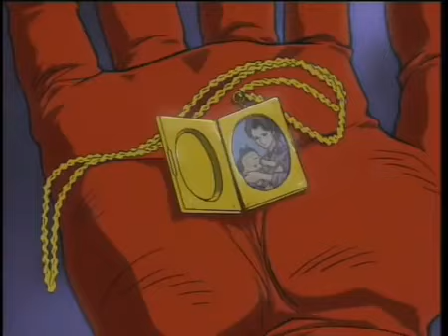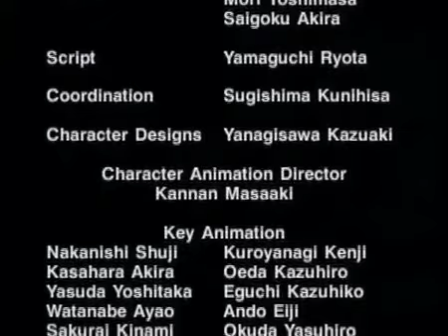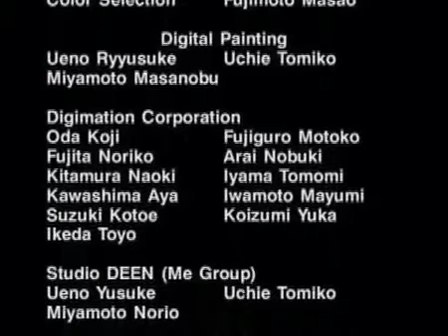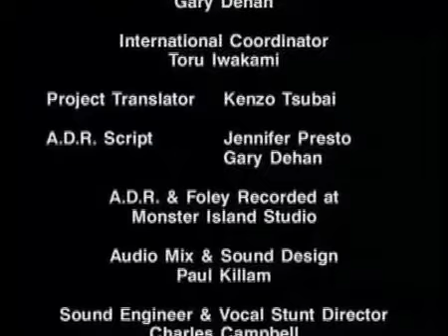Tekken - The Iron Fist (Full Movie) (VF)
La jeune Jun Kazama a assisté il y a 18 ans de cela à un tragique spectacle : son ami Kazuya, fut battu et jeté par son propre père, Heihachi Mishima, du haut d'une falaise...
Aujourd'hui devenue une agent spéciale, elle est justement chargée par ses supérieurs d'enquêter sur les agissements au sein de la Mishima Corporation, tenue d'une main de fer par le puissant Heihachi. Celui-ci organise à ce moment un grand tournoi d'arts martiaux où devront s'affronter les meilleurs des lutteurs, sur son île privée, et Jun voit là l'occasion rêvée de mener à bien sa mission. Elle s'inscrit donc au tournoi. Là, elle découvre avec effroi que Kazuya n'est pas mort, qu'il a bien changé et qu'il est déterminé à se venger de son père...
Les concurrents du tournoi sont cependant nombreux et coriaces... Du cyborg Jack-2 au sumo Ganryû, en passant par Lee Chaolan, les redoutables soeurs Williams, Baek Doo San ou Heihachi lui-même, plus redoutable que jamais.

Fiche technique
Nom original Tekken (鉄拳 - TEKKEN -)
Origine: Japon
Année de production: 1997
Production: Studio Deen, Ascii Corporation, Sony Music Entertainment, Namco
Nombre d'épisodes: 60 minutes (ou 2 x 30 minutes)
Auteur: NAMCO
Réalisation: Kunihisa Sugishima
Production: Yumiko Masujima
Production de l'animation: Masahiro Toyosumi
Scénarii: Ryôta Yamaguchi
Animation: Shûji Nakanishi, Yû Ikeda, Kenji Kuroyanagi
Chara-Design: Kazuaki Yanagisawa
Direction de l'animation: Masaaki Kannan
Direction artistique: Mitsuki Nakamura
Musiques: Kazuhiko 'Kazz' Toyama
Adaptation française: Charles Lewis
Gén. VO interprété par: Tsunami (générique de fin)

Doublage
Voix françaises: (Studio Chinkel) :
Bernard Jung: Kazuya Mishima, Jack-2, Commissaire du WWWC
Stéphanie Lafforgue: Jun Kazama, Jane, Jin (Itochi en VF)
Mathieu Rivolier: Heihachi Mishima, Lei Wulong, Bruce Irvin, Devil
Philippe Roullier: Lee Chaolan, Dr Bosconovitch, Narrateur
Colette 'Coco' Noël: Anna Williams, Kazuya enfant
Christine Paris: Nina Williams, Michelle Chang

The young Jun Kazama witnessed a tragic spectacle 18 years ago: his friend Kazuya was beaten and thrown by his own father, Heihachi Mishima, from the top of a cliff ...
Now a special agent, she is charged by her superiors to investigate the actions of the Mishima Corporation, held with an iron fist by the powerful Heihachi. The latter is organizing a big martial arts tournament where the best wrestlers will compete on his private island, and Jun sees this as the perfect opportunity to carry out his mission. She registered for the tournament. There, she discovers with horror that Kazuya is not dead, that he has changed and that he is determined to take revenge on his father ...
The tournament's competitors are however numerous and tough ... From the cyborg Jack-2 to sumo Ganryû, through Lee Chaolan, the formidable sisters Williams, Baek Doo San or Heihachi himself, more formidable than ever.

Technical sheet
Original name Tekken (鉄 拳 - TEKKEN -)
Origin: Japan
Year of production: 1997
Number of episodes: 60 minutes (or 2 x 30 minutes)
Author: NAMCO
Directed by: Kunihisa Sugishima
Production: Yumiko Masujima
Animation production: Masahiro Toyosumi
Scenery: Ryota Yamaguchi
Chara-Design: Kazuaki Yanagisawa
Direction of the animation: Masaaki Kannan
Artistic direction: Mitsuki Nakamura
French adaptation: Charles Lewis
Brig. VO interpreted by: Tsunami (ending credits)

dubbing
French voices: (Studio Chinkel):
Bernard Jung: Kazuya Mishima, Jack-2, WWWC Commissioner
Stéphanie Lafforgue: Jun Kazama, Jane, Jin (Itochi in VF)
Philippe Roullier: Lee Chaolan, Dr. Bosconovitch, Narrator
Colette 'Coco' Christmas: Anna Williams, Kazuya child

N'oubliez pas d'activer la cloche des notifications pour ne rien manquer.
Do not forget to activate the notifications bell so you do not miss anything.